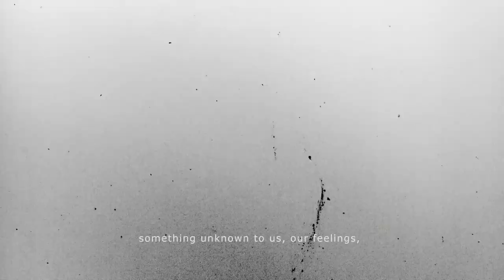Andrea Keller – Love in Solitude (2017) from Offspring Bites 2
Andrea Keller's Love in Solitude (2017), track 5 from Ensemble Offspring's 2019 album Offspring Bites 2.

Composed as a result of winning the 2017 Merlyn Myer Composing Women’s Commission, Love in Solitude is a meditation on the eloquent thoughts presented in Letters to a Young Poet by Rainer Maria Rilke. Alongside the live ensemble, the work features a backing track consisting of pre-recorded, highly manipulated sounds made by the performers on stage, in studio. Jem Savage was an important collaborator on this soundscape and the voice of Miroslav Bukovsky (a Canberra based trumpet player) recites the text. This substantial work moves through numerous moods as depicted in Rilke’s thoughts, beginning with solitude as an essential state for any artist, sadness and pain and their inevitability, and finally patience, love and optimism, of paramount importance. – Andrea Keller

Performers:
Claire Edwardes (percussion/Artistic Director)
Jacob Abela (piano)

Video by Peter Humble

Ensemble Offspring are assisted by the Australian Government through the Australia Council, its arts funding and advisory body and the NSW Government through Create NSW.